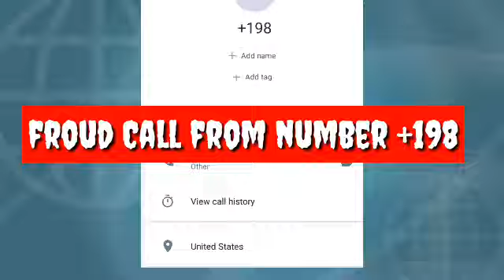Awareness about this type of the calls| From #+198 Jio KBC lottery |location United States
You’ve won a KBC lottery? Hold on, it may be a scam
By - Niharika Lal | TNN | Nov 5, 2020, 01:00 IST
WhatsApp message claiming a jackpot of '25 lakhs in Kaun Banega Crorepati is a scam
Have you received a WhatsApp message claiming that you’ve won `25 lakh in Kaun Banega Crorepati (KBC)? Don’t jump to a conclusion that you have hit the jackpot, this might just be a scam.
The Delhi Police’s Cyber Crime Cell also tweeted about this on Monday and has asked people to exercise caution. Bhisham Singh, DCP, Crime, says, “Every year when KBC goes on air, these fraudsters also become active. They randomly select numbers and inform the victim that their number was selected in a lucky draw conducted by KBC and that they won a cash prize worth `2-25 lakh. And to claim the amount, a certain processing fee needs to be deposited.”
Beware of `25 lakh promises by fraudsters: Delhi Police

If you get a call or a text from an unknown number telling you that you have won a lucky draw in KBC, do not take it seriously. There have been several instances where fraudsters have made calls through WhatsApp or have sent texts promising people a chance at KBC, congratulating them for winning `25 lakh, and even promising a meeting with Amitabh Bachchan. These instances of fraud have gone up in the last six months.
After the Delhi Police’s Cyber Crime branch issued an advisory on Twitter, several users commented saying that they have also received such texts. A user wrote, “I called back on the number and abused them.”
Anyesh Roy, DCP, Cyber Crime, says, “We have now included KBC lottery frauds in our cybersecurity awareness campaigns, and we are asking people to be aware and not trust any such claims.”
Fraudsters from India and across the border too
Roy says, “We receive several complaints from people saying that they get such messages or calls. If the amount is small, then the district police handles the case. In our investigation, we’ve found that there are operatives who commit the fraud from Pakistan and some operate from India as well.”
Narrating an incident, Roy shares, “We arrested three people from Bihar in March who duped a woman from Najafgarh of `45 lakh. She complained that she had received a WhatsApp call. We traced the number and it was from Pakistan. We investigated the matter and found that she had deposited money in multiple bank accounts.”
In July, a Chandigarh resident was duped of `24,000 by online fraudsters on the pretext of winning the KBC lottery. Not just that, there are fraudsters who even dupe their friends and relatives. In August, a paramedical student allegedly duped his friend of `5 lakh on the pretext of registration for the game show.
Sharing some tips, Anyesh adds, “Before trusting anyone with money, people should check the authenticity of claims regardless of who’s making the claims. But when promised lakhs, rational thinking seems to take a backseat and people end up losing money.”